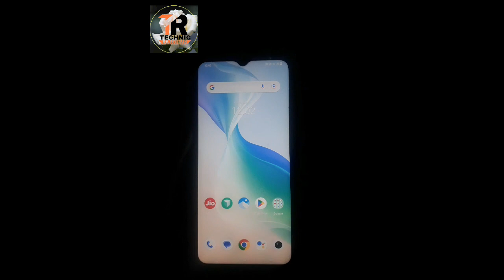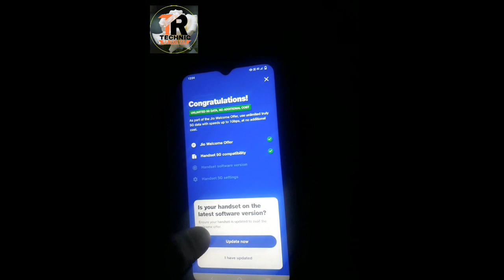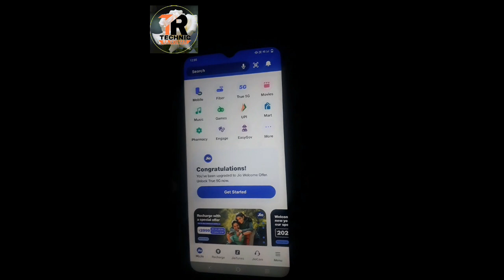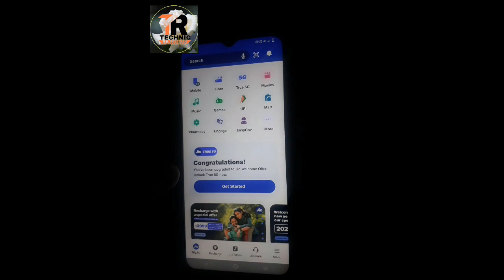Jio 5G kaise activate kare/Jio 5G Welcome OfferActivation/Jio Unlimited 5G Data Free 5G Speed/rajk/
Jio 5G kaise activate kare/Jio 5G Welcome Offer
Activation/Jio Unlimited 5G Data Free/5G Speed/technic Rajkumar/

Dosto is video me janenge ki kaise hum apne handset par 5G ka istemall kaise karenge ya osko activate kaise kare jio 5G wellcome offer ka use karne ka tarika shikhenge aaj ki is video me to full watch kare thanks

13
how to activate 5g on jio in iphone
12
how to activate 5g on jio in
samsung
how to activate 5g on jio oneplu

Thank you so much .